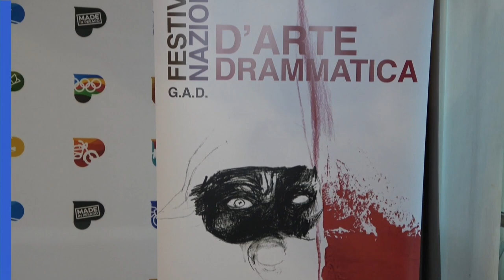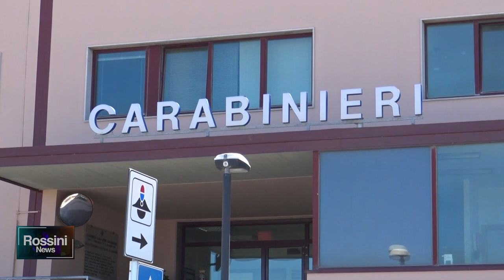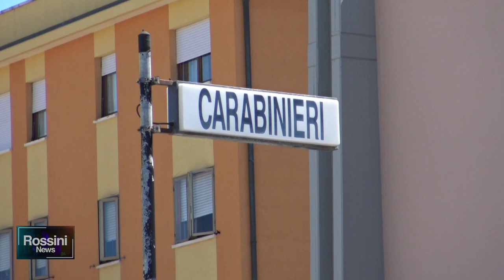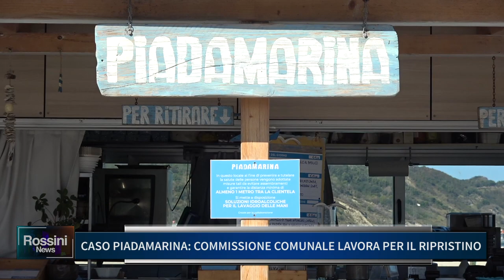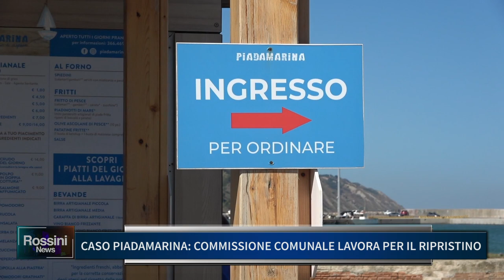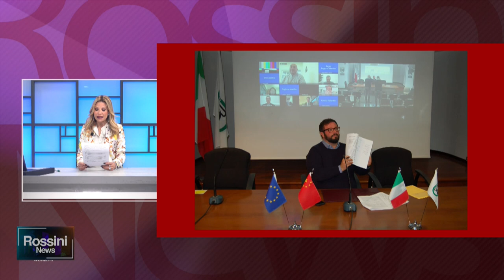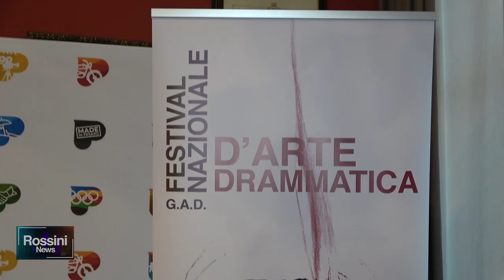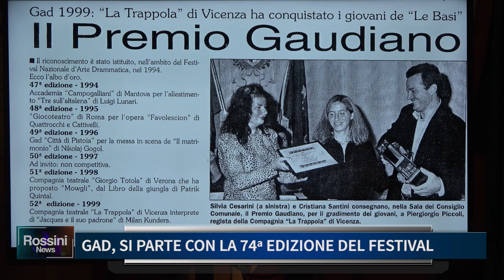ROSSINI NEWS 7 OTTOBRE 2021